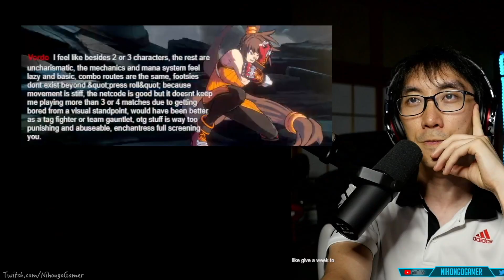DNF Duel: Will the Hype Last?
You want the game to change but should it? Let's talk about the future of DNF Duel.